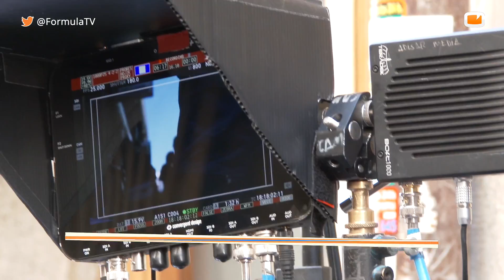Making of de 'La víctima número 8': El rodaje en Lavapiés, desde dentro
Nos adentramos en el rodaje de la serie 'La víctima número 8', en el barrio madrileño de Lavapiés. La nueva ficción de Telemadrid y EiTB, producida por Globomedia, cuenta con rostros conocidos que nos dan sus impresiones sobre la grabación.